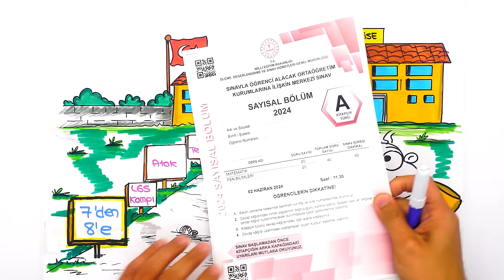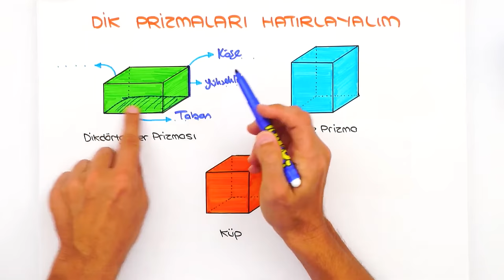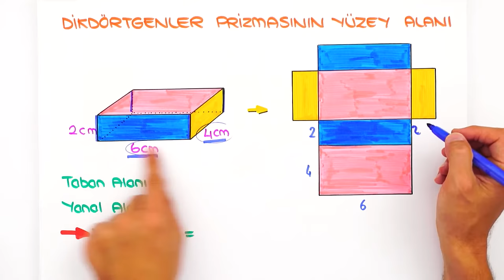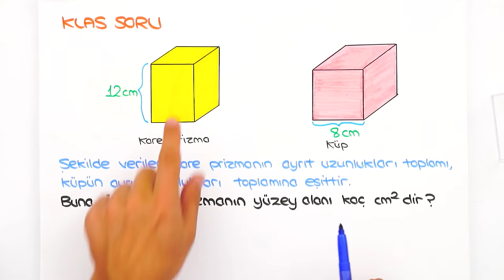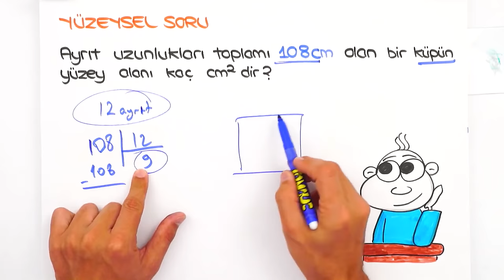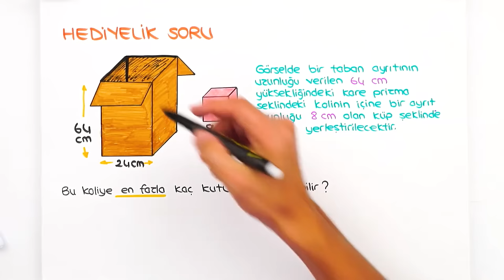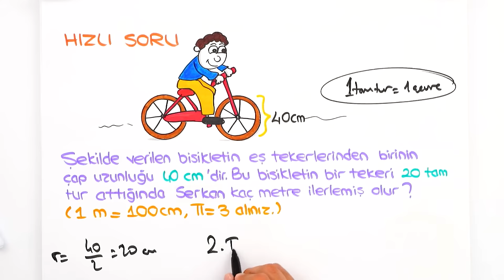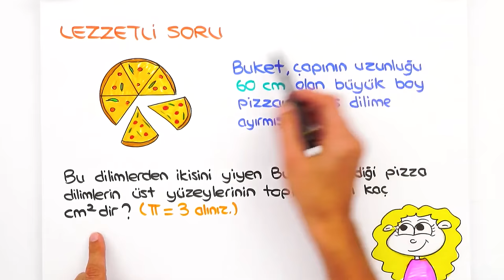Geometrik Cisimler 📘 7'den 8'e Hazırlık Kampı #2024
7'den 8'e Hazırlık Kampı devam ediyor! ✨ 5, 6 ve 7. sınıf konularını tekrar ederek 8. sınıfa bomba gibi hazır olacaksın! Bugün Matematik dersinde, sizlerle beraber ''Geometrik Cisimler'' konusunu öğreniyoruz. Kitabını kalemini hazırla, bu videoyu kaçırma! 😎